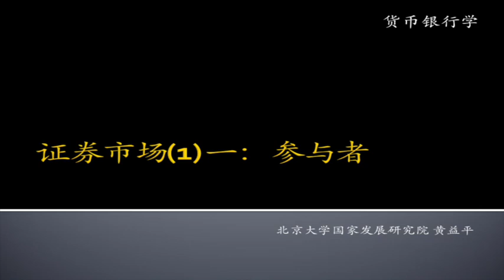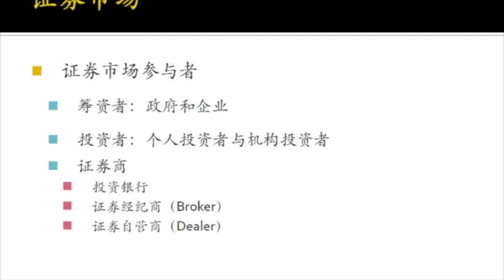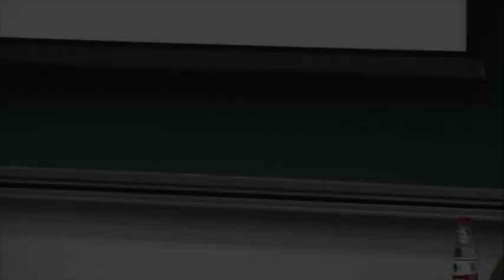证券市场是什么 - 金融精品课 - 北大公开课货币银行学 What is stock market-Peking University open course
教授介绍：黄益平，现任北京大学国家发展研究院（前身北京大学中国经济研究中心）副院长、教授。2015年6月起担任央行货币政策委员会委员，北京大学互联网金融研究中心主任。兼任澳大利亚国立大学克劳福特公共政策学院Rio Tinto中国经济讲座教授，中国金融40人论坛成员，中国经济50人论坛成员，英文学术期刊《China Economic Journal》主编和《Asian Economic Policy Review》副主编。主要研究领域为宏观经济与国际金融。曾经担任国务院农村发展研究中心发展研究所助理研究员、澳大利亚国立大学中国经济项目主任、哥伦比亚大学商学院General Mills经济与金融国际访问教授、花旗集团董事总经理/亚太区首席经济学家、Serica投资基金董事、财新传媒首席经济学家及巴克莱董事总经理/亚洲新兴市场经济首席经济学家。